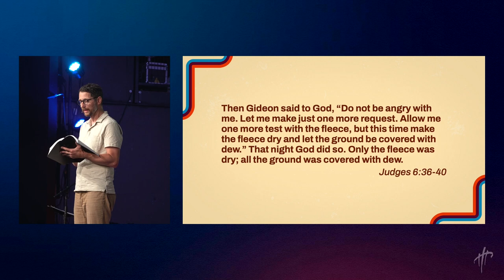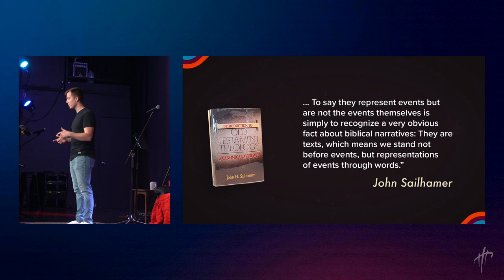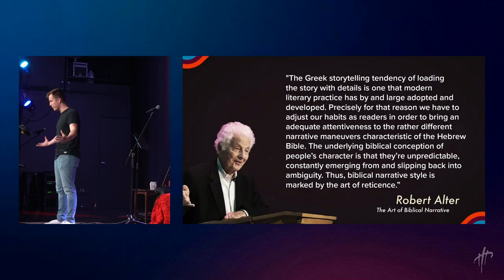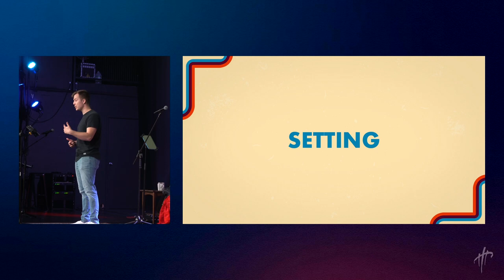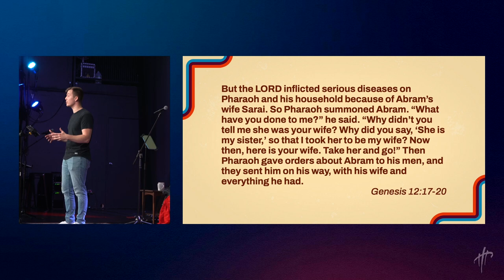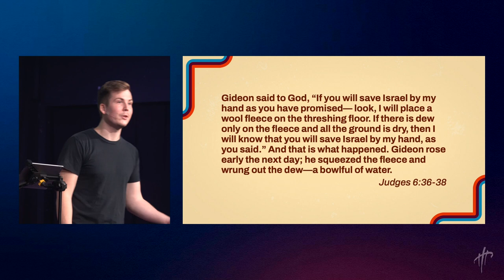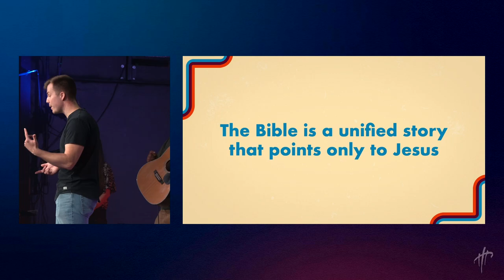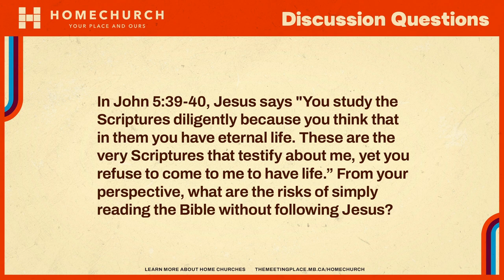How to Read the Books of History | Ryan Murray | Summer of 66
What we read in the bible is the story of one people and their interactions of God. We learn from their mistakes, we grow in our understanding of the nature of God. We should practice caution when applying these words.

Discussion Questions:
1. How do you feel about the concept that bible history is not just a series of events, but rather a “representation of events through words.” Do you find this idea helpful? Problematic? Confusing?
2. As modern western people, reading an ancient eastern text like the Bible can be frustrating at times. What about the biblical narrative do you find frustrating or difficult to understand?
3. How might a better understanding of the biblical authors' literary techniques (character, setting, plot) bring clarity to your frustration?
4. In John 5:39-40, Jesus says "You study the Scriptures diligently because you think that in them you have eternal life. These are the very Scriptures that testify about me, yet you refuse to come to me to have life.” From your perspective, what are the risks of simply reading the Bible without following Jesus?
5. When you’ve been at your best in terms of Bible reading, what habits or techniques have helped you maintain space in your life for Scripture and time with Jesus?